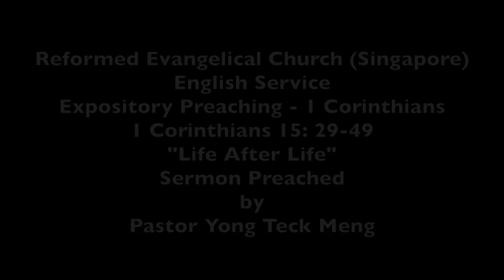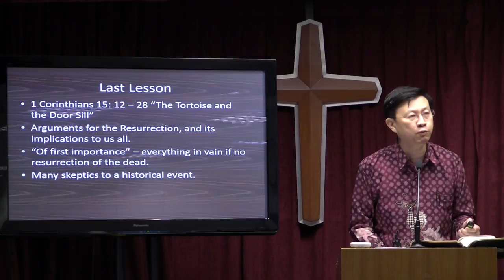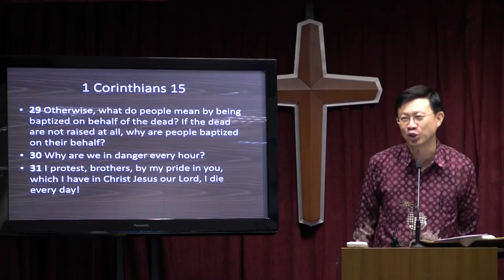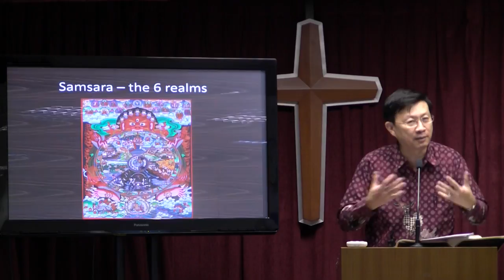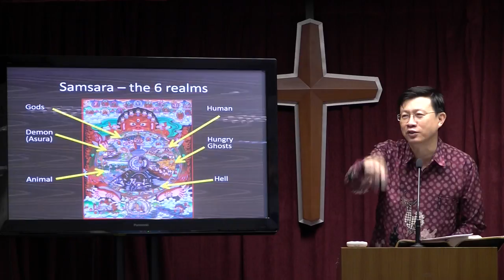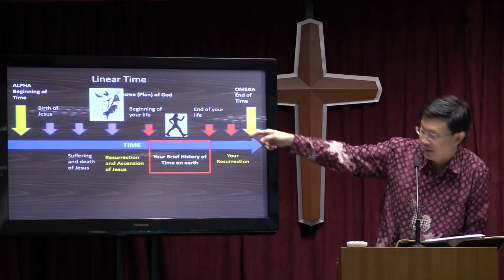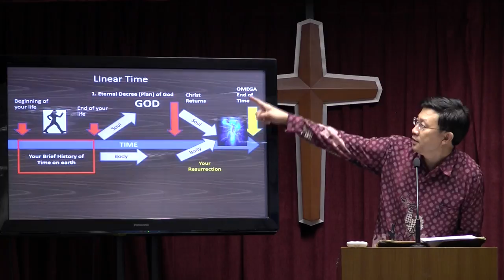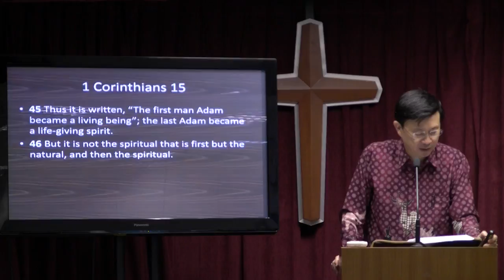29 Jan 2017, 1 Corinthians 15: 29-49, "Life After Life" by Pastor Yong Teck Meng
Sermon preached at the Alexcier, 29 Jan 2017, 1 Corinthians 15: 29-49, "Life After Life" by Pastor Yong Teck Meng